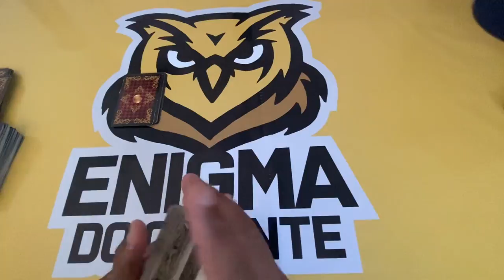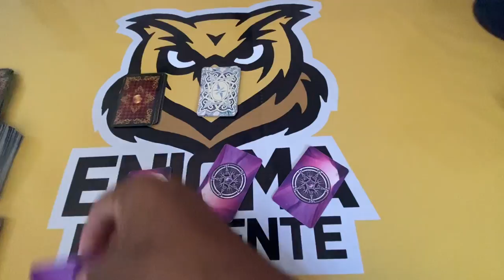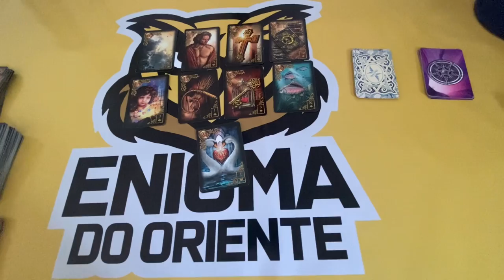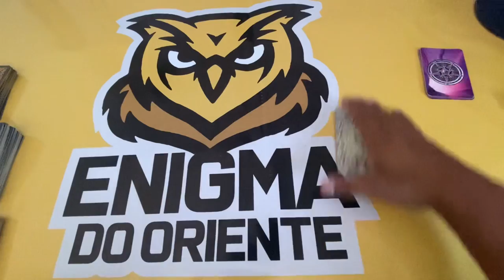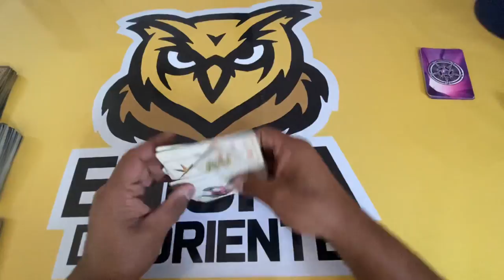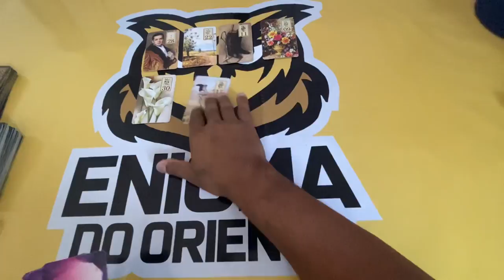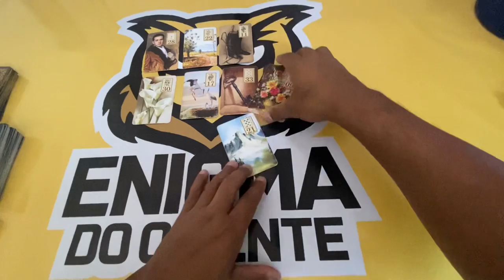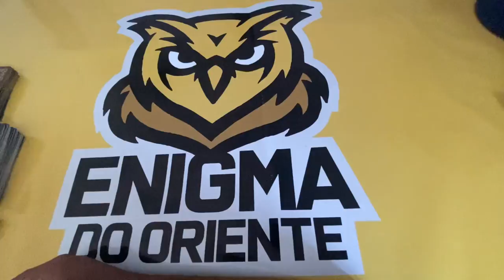ELE HOJE EM RELAÇÃO A VOCÊ! !!💘 [ Tarot Responde ] Tarô [Tarô ] Tarot